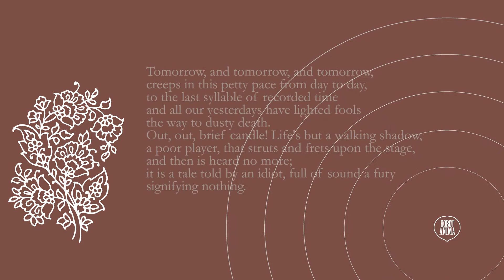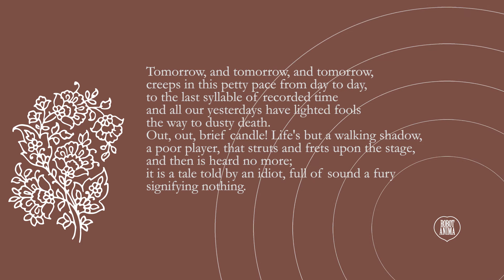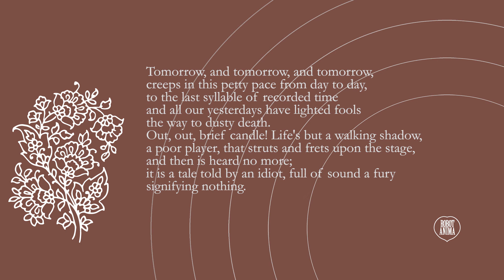Highlights from Shakespeare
Robot Anima - 2021